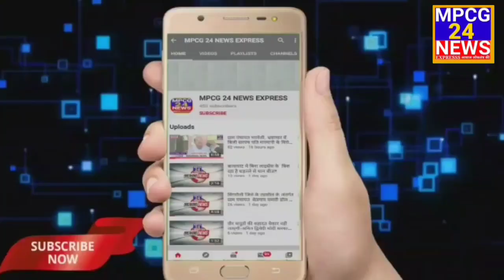समस्या के बीच आयुष मंत्री रामकिशोर कावरे ने झंडी दिखा कर की विकास यात्रा की शुरुवात ।।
*समस्या के बीच आयुष मंत्री ने झंडी दिखा कर की विकास यात्रा की शुरुवात*

*एमपी सीजी 24 न्यूज एक्सप्रेस बालाघाट से अजय ढोक की रिपोर्ट ।।*